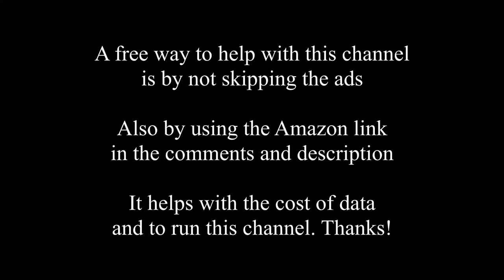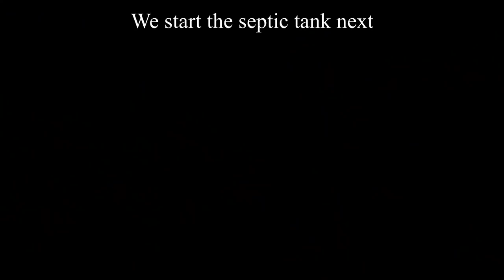Breaking Ground on the CR/Toilet Project - Having Fun While Working Hard - Province Life Philippines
Today we finish bringing all the hollow blocks and gravel to the job site and then we begin to build the CR (Toilet) for Emoks family.